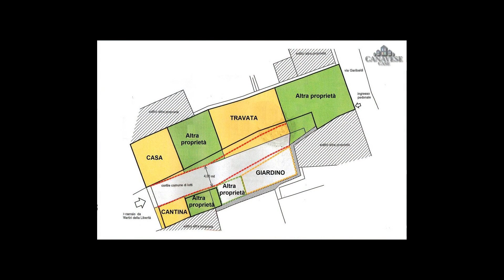AD_12 Casa semindipendente in Vendita a Favria (TO)